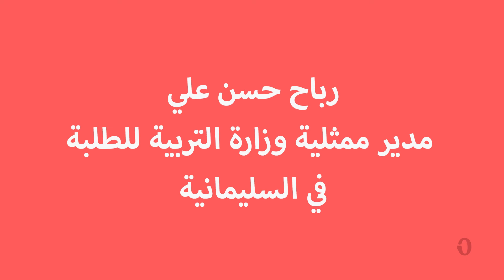أطفال الأقليات في السليمانية .. تفوق رغم ضيق العيش